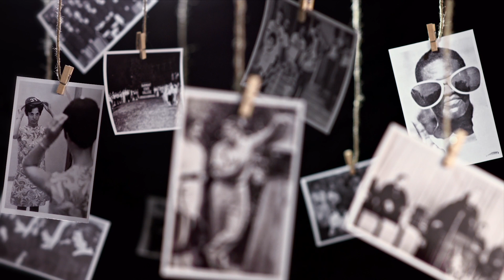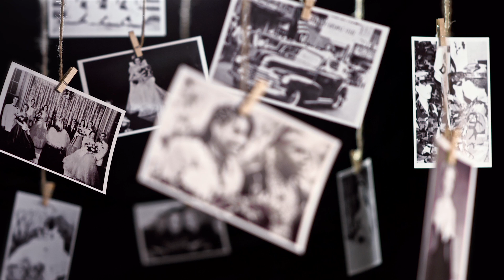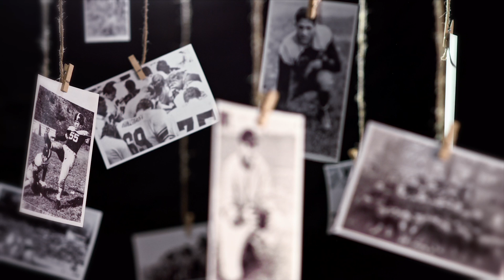Fairmont State University - Homecoming 2015 - 70's, 80's, 90's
Homecoming 2015